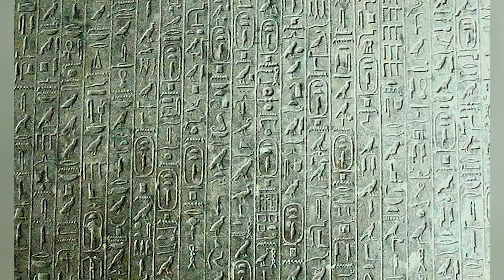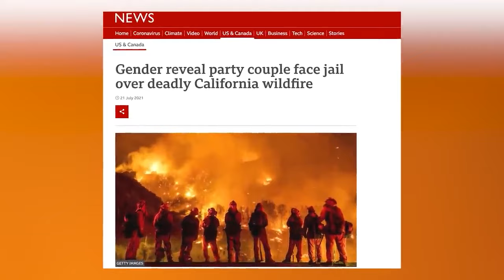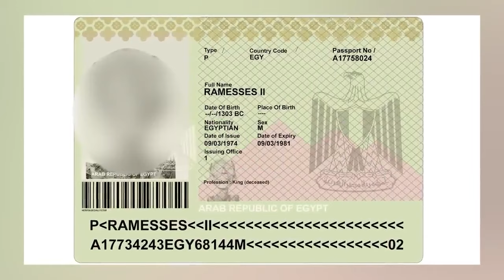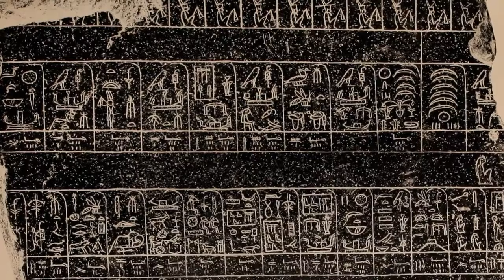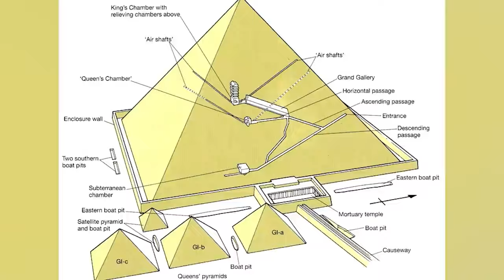Evil Egyptian Pharaohs That Should Be Banned From History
Discover the dark side of ancient Egypt with this shocking list of evil pharaohs that should be banned from history. From brutal tyrants to cursed rulers, these pharaohs will make you question everything you thought you knew about ancient Egypt.